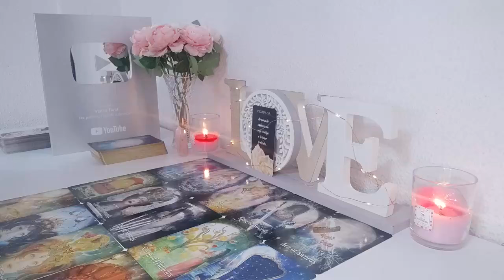TAURUS🤯😲 WOW! YOUR SILENCE IS DEADLY! THEY CAN'T BELIEVE U DID THIS! ITS MESSING WITH THEIR HEAD!